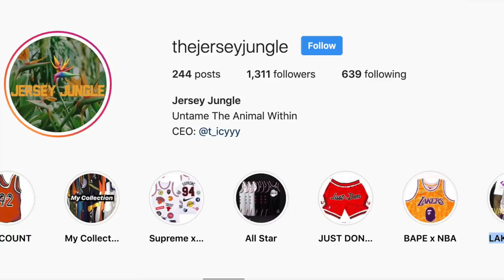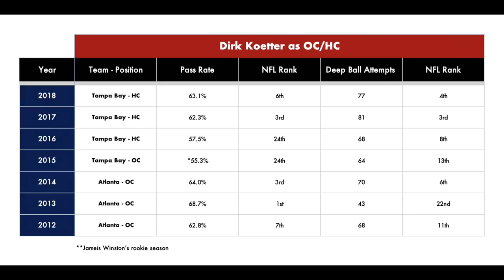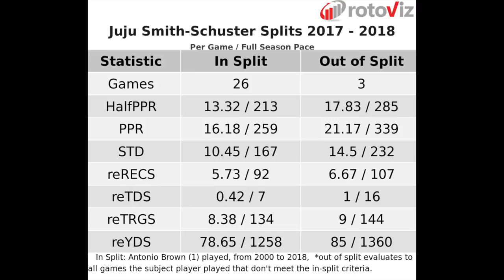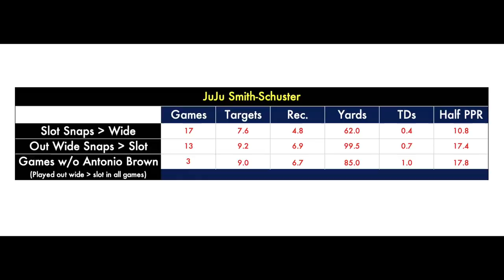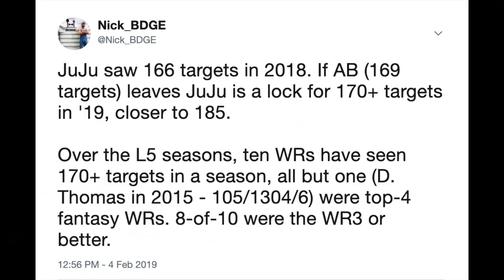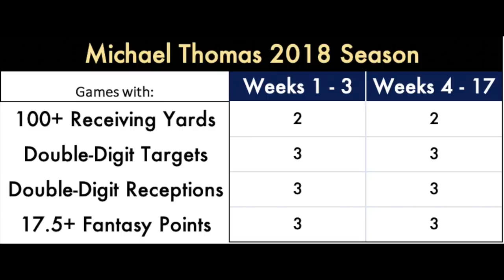2019 Fantasy Football Wide Receiver Rankings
2019 Fantasy Football Wide Receiver Rankings

We're coming byke and refreshing BDGE's 2019 fantasy football wide receiver rankings, looking at my top 6 today, and 7-12 will be on Friday

1:07 - 1. DeAndre Hopkins - Houston Texans
3:35 - 2. Davante Adams - Green Bay Packers
6:19 - 3. Julio Jones - Atlanta Falcons
11:00 - 4. Odell Beckham Jr. - Cleveland Browns
13:55 - 5. JuJu Smith-Schuster - Pittsburgh Steelers
20:05 - 6. Michael Thomas - New Orleans Saints